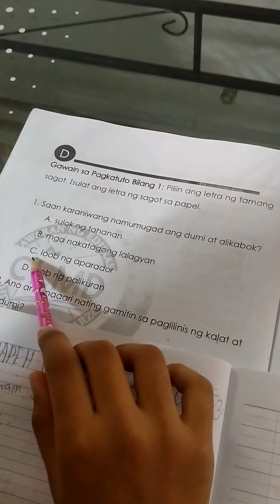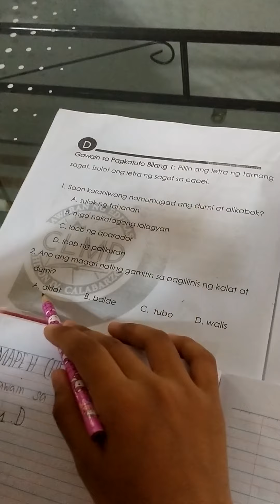MAPEH HEALTH WEEK 6-QUARTER 3(GRADE 1)GAWAIN SA PAGKATUTO BILANG 1..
HANGIN AY LINISIN